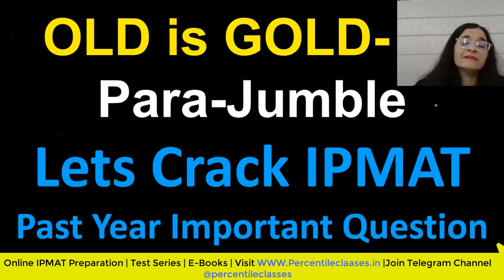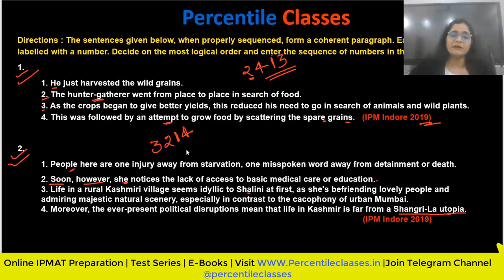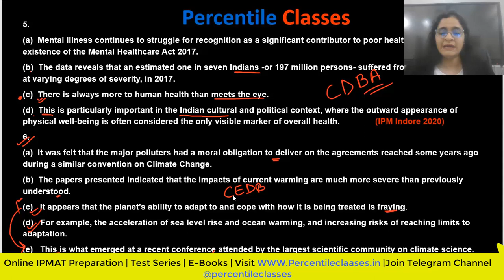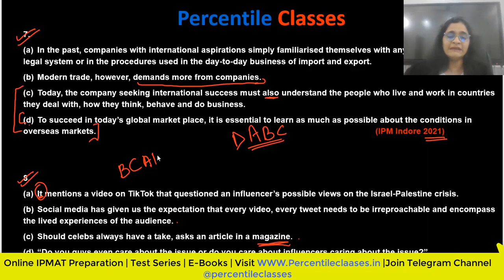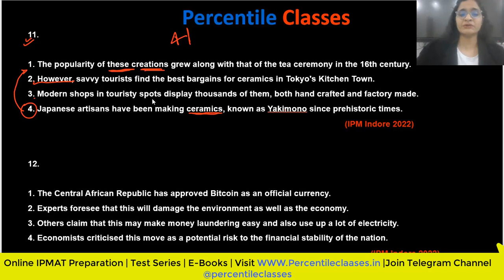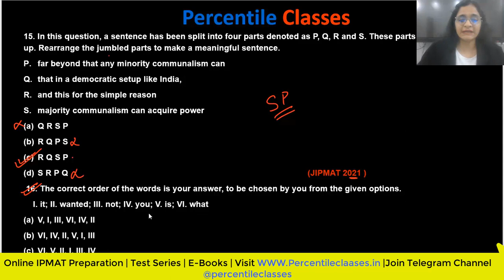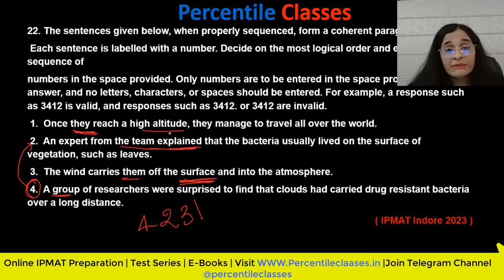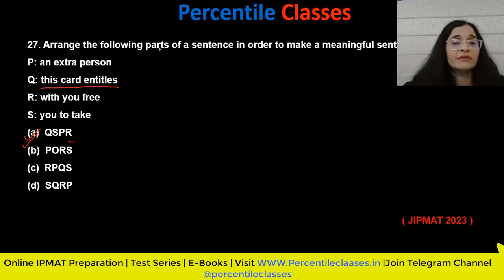IPM 2024 | OLD is Gold 04 | ParaJumbles | TITA | Short Answer Question English | IPM Indore JIPMAT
Below are the links for our Telegram Channels

Toppers Interview | IPM IIM Indore Toppers | IPM IIM Rohtak Toppers | IPM IIM Ranchi Toppers | IPM IIM Bodhgaya Topers

2. Exclusive TELEGRAM Channel for BBA : IPM and other Career Options
IPM (IIM Indore) Preparation : Percentile Classes

3. IPMAT Indore Solved Papers | IPMAT 2019 | IPMAT 2020 | IPMAT 2021| IPMAT 2022 | IIM Indore | IIM Rohtak | IPMAT Past Year Paper Solutions

4. IPMAT 2022 | IPM IIM Indore 2022 | IPM IIM Rohtak 2022 | NPAT 2022 | DuJAT 2022 | SET 2022 | Christ | BBA MBA after 12th Class | Best Career Options

5. Super 300 | Most Important Quant / Maths Questions for CAT | CMAT | IPMAT | IIM Indore | IIM Rohtak | Dujat | IIFT | NPAT | Important Maths Questions